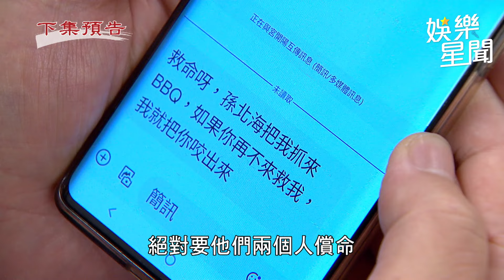天道／魏姍姍真實身份遭懷疑 北海秀傷疤喚起仙梅記憶｜女神搜查線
友邦連結區